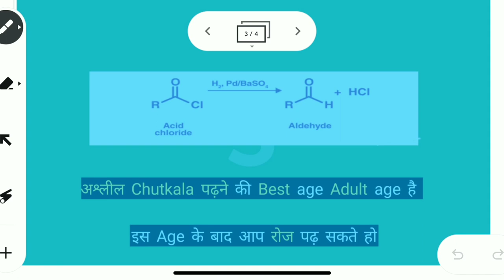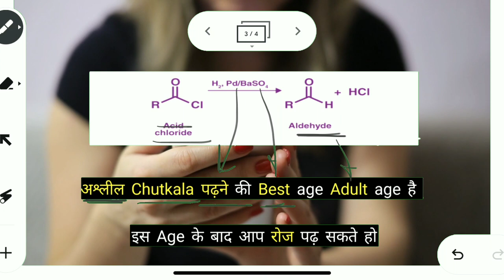Rosenmund Reaction | Rosenmund Reaction Class 12 Tricks | Neet • Jee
super trick to learn organic chemistry reactions rosenmund reduction hindi chemistry rection trick
song tricks to learn rosenmund reduction
rosenmund reduction in song tricks
rosenmund reduction example
rosenmund reduction abhikriya
rosenmund reduction gives
rosenmund reduction reagent
rosenmund reaction class 12
rosenmund abhikriya
rosenmund reaction trick
preparation of aldehydes
organic chemistry
preparation of aldehydes and ketones from alcohols
preparation of aldehyde
lindlar's catalyst
stephen reduction
chemistry
rosenmund
organic chemistry class 11
lindlar's catalyst mechanism
organic chemistry class 12
reduction of acid chloride
rosenmund reaction class 12 tricks in hindi
reduction reaction
iit jee
rosenmund reaction class 12 trick
important name reaction trick
name reaction trick
preparation of aldehydes and ketones
preparation of aldehydes and ketones class 12
stephen reduction of nitriles
aldehydes ketones and carboxylic acid class 12
aldehydes and ketones reactions
neet chemistry video
neet chemistry free videos
free chemistry lectures
aldehyde preparation methods
preparation of aldehyde and ketone
addition of hydrogen to acyl chloride
ethanoyl chloride to ethanal
rosenmund reaction short note
reduction of acyl chloride to aldehyde
acyl chloride to aldehyde
example of rosenmund reaction
acetyl chloride to acetaldehyde
acetaldehyde from acetyl chloride
organic chemistry important questions
what is lindlar catalyst
acid halides reactions
conversation on acid chloride into aldehyde
rosenmund reaction with mechanisms
rosenmund reaction reagent
organic name reactions with mechanisms
organic reaction mechanism
fittig reaction with mechanism
reaction of acyl halide
how to master organic chemistry
how to learn organic chemistry reactions
preparation of ketone
rosenmund reaction रोजेनमुण्ड अभिक्रिया nam reaction
memory revise tricks
chemical reaction in song tricks
class 12 important reaction
rosenmund reaction in song tricks
preparation of aldehydes from nitriles and esters
preparation of aldehydes and ketones by oxidation
preparation of aldehydes and ketones from alkynes
rosenmund reaction class 12 in hindi
oxidation and reduction
rosenmund reaction in hindi
important reactions for boards exams
class 12th chemistry aldehydes ketones and carboxylic acid
aldehyde ketone and carboxylic acid
neet
rosenmunds reaction
12th chemistry
acetyl chloride
name reaction
रोजेनमड अभिक्रिया
naming reactions